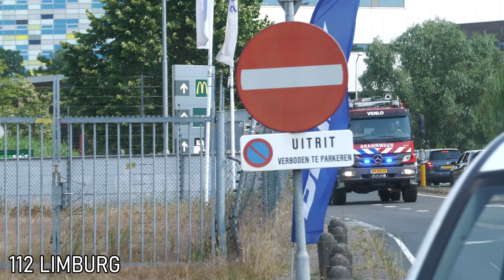Rijkswaterstaat en brandweer Venlo met spoed naar bermbrand Afrit A73 Re - Maasbree 14 43,4 a Venlo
Een weginspecteur van Rijkswaterstaat en de brandweer Venlo met de tweede TS en de HA met WTH met spoed onderweg naar een bermbrand op de A73 ter hoogte van afrit Maasbree.

Ein Einsatzfahrzeug der Rijkswaterstaat (Straßenmeisterei), sowie die Berufsfeuerwehr Venlo mit dem 2. HLF und ein WLF mit AB-Tank auf Einsatzfahrt zu einem brennenden Grünstreifen auf der Autobahn A73 höhe Ausfahrt Maasbree.

A road inspector of Rijkswaterstaat (highway control), as well as the Venlo fire department with the second engine and a pod carrier with a tank container responding to a verge on fire on highway A73 near exit Maasbree.

Meldingen:
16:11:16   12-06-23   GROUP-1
P 1 BLB-03 BR berm-/bosschage Afrit A73 Re - Maasbree 14 43,4 a Venlo 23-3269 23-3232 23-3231
1002550 BRW Limburg-Noord (Venlo) (Kazernetechniek)
1002553 BRW Limburg-Noord (Venlo) (PreCom Telling TS Vrijwilligers)
1002566 BRW Limburg-Noord (Venlo) (Kazerneploeg)
1002571 BRW Limburg-Noord (Venlo) (Vrijwilligers)
1002596 BRW Limburg-Noord (Venlo) (Kazernetechniek Vrijwilligers)
1002597 BRW Limburg-Noord (Venlo) (Monitorcode Vrijwilligers)

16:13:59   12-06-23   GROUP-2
P 1 BLB-03 BR berm-/bosschage Afrit A73 Re - Maasbree 14 43,4 a Venlo 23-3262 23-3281
1002550 BRW Limburg-Noord (Venlo) (Kazernetechniek)
1002566 BRW Limburg-Noord (Venlo) (Kazerneploeg)

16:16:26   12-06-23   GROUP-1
Ontalarmering 1 BR berm-/bosschage A73 Re Venlo
1002553 BRW Limburg-Noord (Venlo) (PreCom Telling TS Vrijwilligers)
1002571 BRW Limburg-Noord (Venlo) (Vrijwilligers)
1002596 BRW Limburg-Noord (Venlo) (Kazernetechniek Vrijwilligers)
1002597 BRW Limburg-Noord (Venlo) (Monitorcode Vrijwilligers)

Video's op volgorde:
0:00 [Versneller] Toyota Hilux WIS Rijkswaterstaat
0:14 TS 23-3232 brandweer Venlo
0:39 HA 23-3281 & WTH 23-3262 brandweer Venlo
1:04 Outro

Gefilmd door: Ties
Camera('s): Panasonic HC-X1500
Venlo, The Netherlands | 06.2023
Bekijk ook de fotowebsite en Instagram!